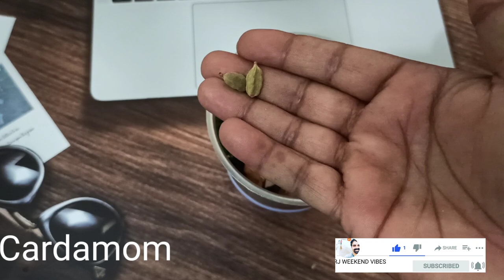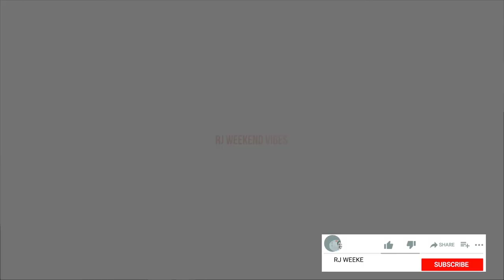Special Mutton Curry Recipe | मटन करी | मटन मसाला रेसिपी | Mutton Curry/RJWeekendVibes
Mutton Gravy

Ingredients
Nandu's Mutton – ½ Kg
Chopped onion – 2
Tomato – 1
Ginger garlic paste – 1½ tbl spoon
Grated coconut – 4 tbl spoon
Curry leaves
Bay Leaf
Oil – 3 tbl spoon
Coriander
Turmeric powder
Coriander leaves
Salt
Mutton Masala
Garam Masala
Cinnomon